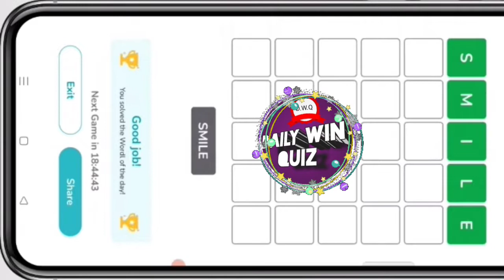How to Play Wordl Game ! Flipkart Wordl New Game Today Answer ! Flipkart Wordl Reward Kab Milega !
Topics Covered :-

amazon quiz
Daily Win Quiz
amazon 20,000 quiz answers
24 Feburary  2022 amazon quiz answers
24 Feburary   amazon quiz
win 30,000 amazon pay balance
amazon pay balance
amazon answer
amazon
quiz